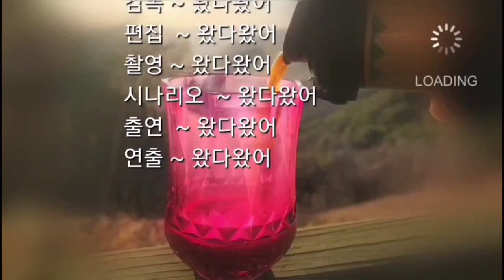캠핑장의 사계절 ~ 타프 사용법,On the camping site with tarp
캠핑용 타프 - 헥사 렉타타프